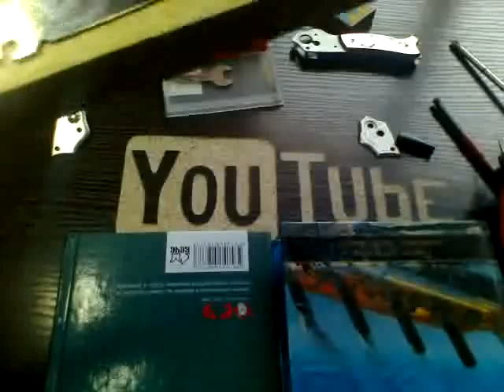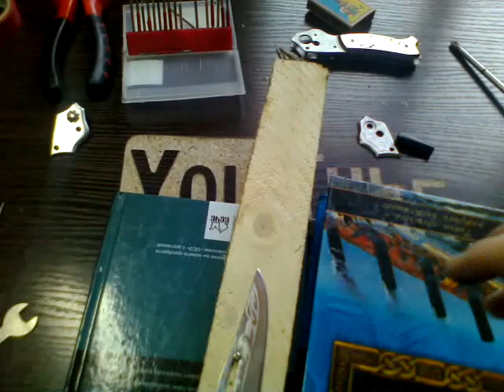ГРАВИРОВКА НА НОЖЕ.2 ЧАСТЬ.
Вторая попытка гравировки ножа.